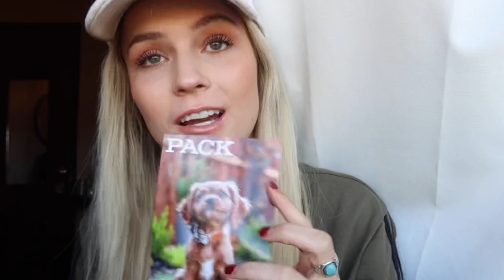Meet my NEW puppy!! (Mini Aussie)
Thanks for meeting my new pup guys :)